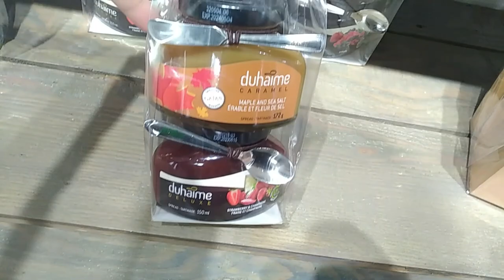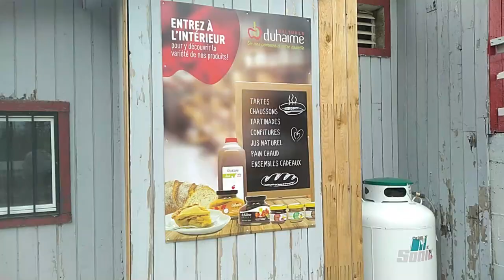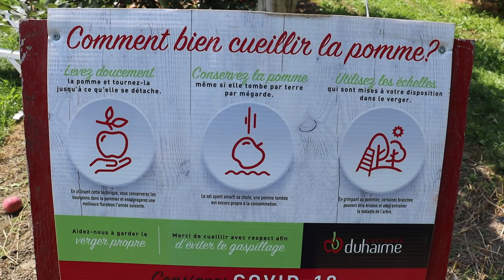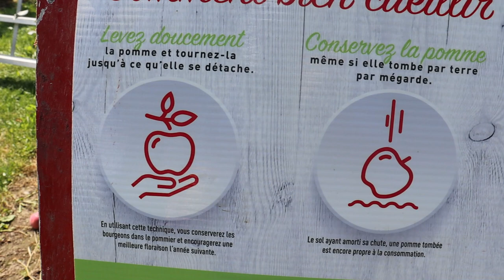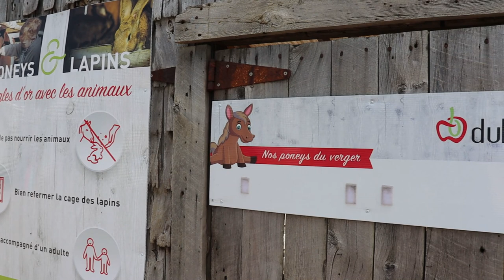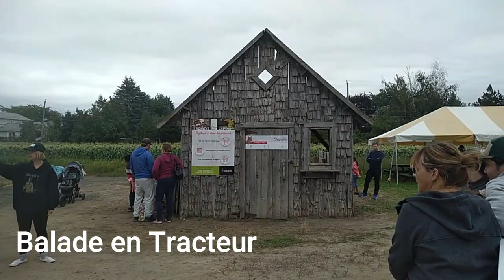🍎L’autocueillette de POMMES🍎Automne ,Drummondville,Québec,Canada2022🍎C'est le temps de POMMES🍎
السلام عليكم و مرحبا بكم في فيديو جديد على القناة الذي شاركت معكم فيه 🍎L’autocueillette de POMMES🍎Drummondville,Québec,Canada2022🍎C'est le temps de POMMES🍎sortie familiale
Pleins d'Activités Gratuites à Drummondville , Québec, Canada 2022, sortie en famille